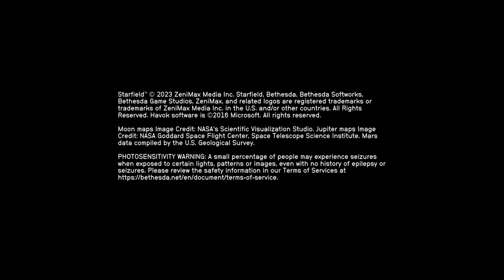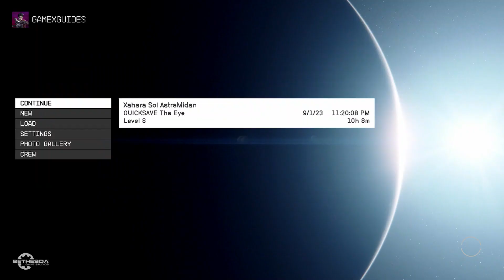Starfield Game - Breaking Glitch Loading Screen - BUGFIX is to Restart and Continue on EARLIER Save!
More Videos for Starfield upcoming:
Starfield Locations
Fus Ro Dah Location
Space Magic Location
Planet Location
Full Side Mission
Best Loot
Playthroughs and Lets Plays with no commentary

Happy hunting fellow star explorers!